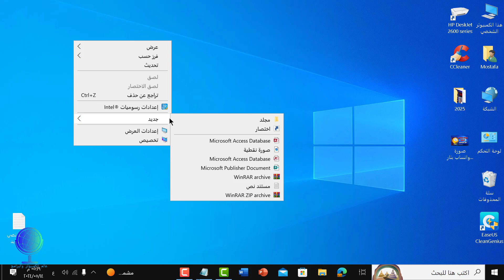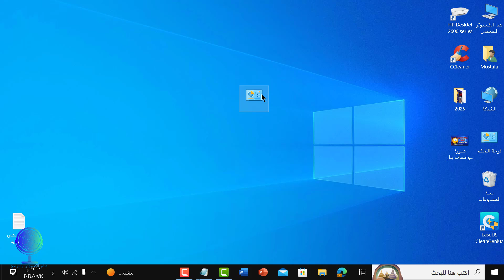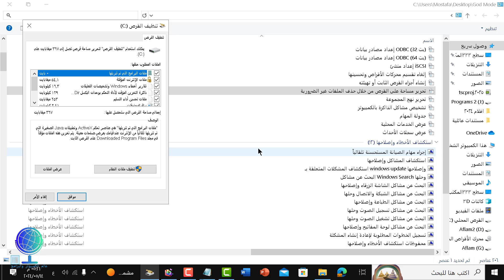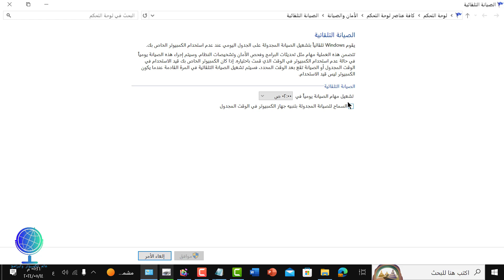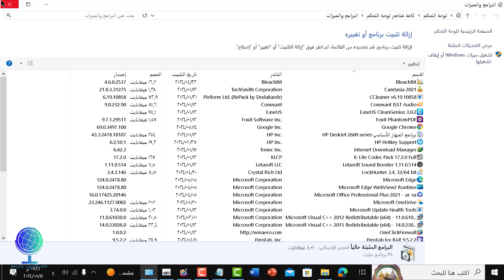حركة مستحيل تكون تعرفها في الويندوز /سر خطير 🔥🔥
اخطر أسرار الويندوز
الكود المستخدم
God Mode.{ED7BA470-8E54-465E-825C-99712043E01C}
ما عليك سوى الانتساب إلى هذه القناة للاستفادة من المزايا: